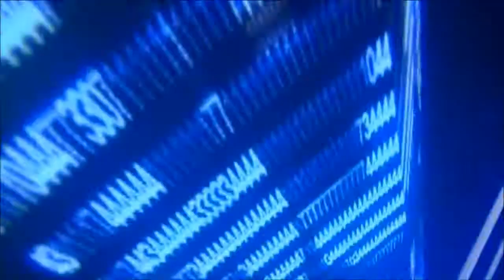Lag Baomer 5774 en Shaare Sion 2